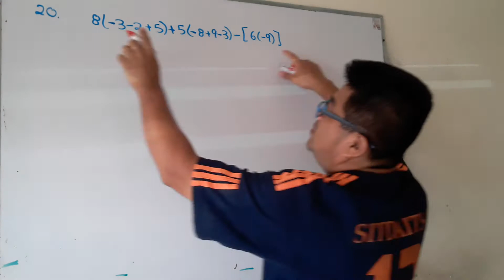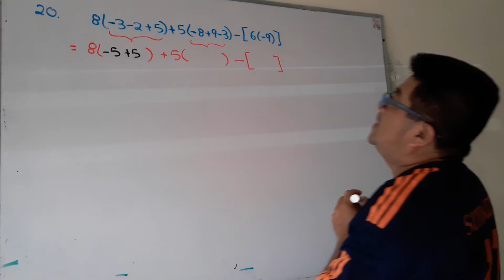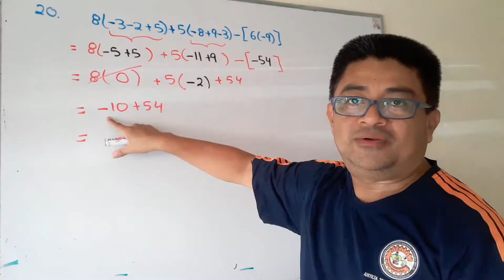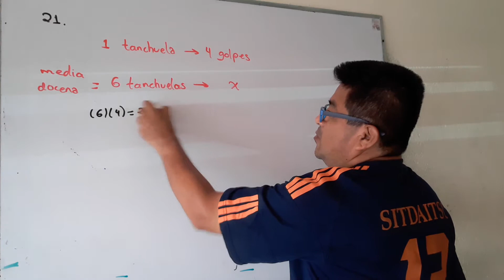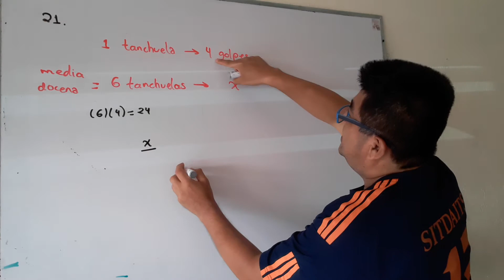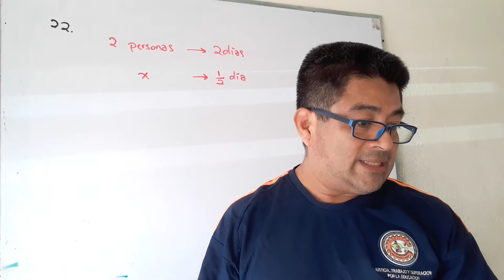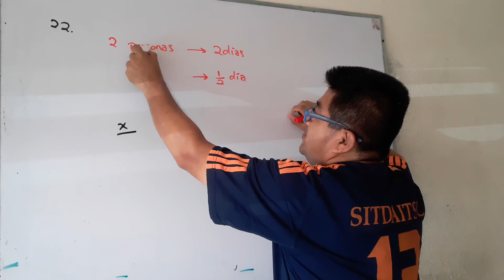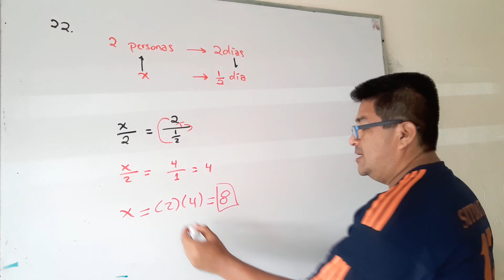Guía Exani 2. Matemáticas. Reactivos 20 al 22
exani 2
guiaexani 2 2020

Guía Exani 2 2020 Matemáticas reactivos 20 al 22
Curso virtual Exani 2. Matemáticas.
Descarga pdf de la solución 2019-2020
Adolfo Chapuz Benítez.

Descarga PDF.